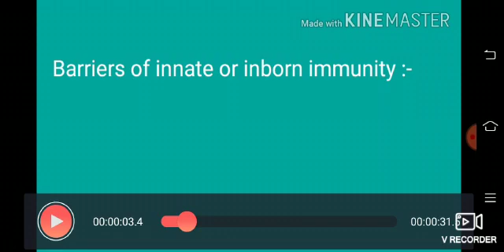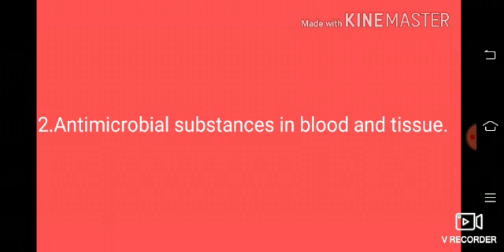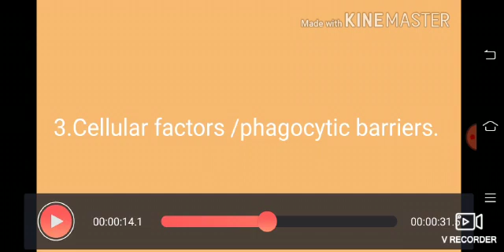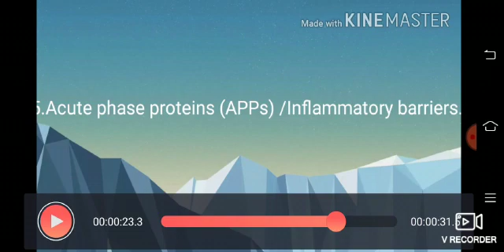Biology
Topic-Human Health and Diseases